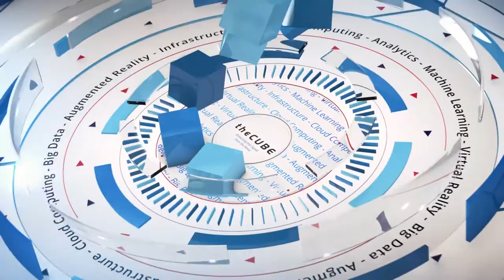Sean Cunningham, ForgePoint Capital | RSA North America 2018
Sean Cunningham, Managing Director, ForgePoint Capital sat down with theCUBE's Jeff Frick at the RSA Conference NA 2018 in San Francisco

Cybersecurity fatigue sets in while investors look for a shot of adrenaline

In the fast-moving world of cybersecurity, the operative word today is fatigue.

Information technology organizations have alert fatigue from having to deal with every possible minute-by-minute hint of a data breach or ransomware attack. Enterprise security executives are worn out from endless meetings and board-level discussions about corporate risk profiles. Cybersecurity professionals are so fatigued by attack threats, often led by powerful and well-financed nation states, that a recent study showed 60 percent are dissatisfied with their jobs.

For venture capital investors, cybersecurity fatigue is both a challenge and an opportunity. There are plenty of innovative companies promoting silver-bullet technology to protect computing infrastructure, yet the solutions to-date have racked up an impressive track record of failure. In fact, data from the past year shows that VCs are pouring more money into cybersecurity startups while successful exits are falling dramatically.

“There is definitely buyer fatigue,” said Sean Cunningham (pictured), managing director of ForgePoint Capital (formerly Trident Capital), whose firm keeps an eye on nearly 1,700 cybersecurity startups. “Fifteen hundred of these security startups are about technology for the sake of technology. It has to be about having a real solution for a real problem.”

Cunningham spoke with Jeff Frick (@JeffFrick), host of theCUBE, SiliconANGLE Media’s mobile livestreaming studio, at last week’s RSA Conference in San Francisco. They discussed ForgePoint’s interest in application security, new tools in the cyberinsurance space, the impact of European data privacy rules, protection in the public cloud, and opportunities for translating enterprise technology for consumer use.

This week theCUBE features Sean Cunningham as its Guest of the Week.

A focus on application security
ForgePoint Capital focuses on Series A, B and growth equity investments in a range of $5 million to $30 million per company. One of the key areas of funding for ForgePoint has been application security, a technology receiving increasing focus because applications often contain a rich trove of personal and financial information for enterprising hackers.

One of the companies funded by ForgePoint is Prevoty, a startup that inserts security software directly into applications using an attack detection approach that understands how content payloads and operating system commands function in a computing environment.

Analysis of the notorious Equifax breach showed that hackers exploited a vulnerability in Apache Struts components. Prevoty has claimed its technology withstood the Struts2 attacks because its autonomous application protection prevented exploitation.

“They make it easy for the application security folks to meet with the development operations [team] and inject this software into applications,” Cunningham said. “When you can automate that process and reduce time to market, that’s what it’s all about.”

Another area of investment for ForgePoint has been the in the cyberinsurance arena. The cyberinsurance market remains a small fraction of the total risk industry, with approximately $3 billion for U.S. companies versus $200 billion in insurance premiums annually overall.

In March, CyberCube Analytics emerged from stealth mode and announced the general availability of a risk-modeling platform that is designed to help insurance firms better understand the overall security posture of a company. The expectation is that by providing more data to insurers, the risk will be clearer and, presumably, fairly priced.

The company used technology developed by Symantec Corp. and has been backed by ForgePoint. “We can show you the risk profile of a company and you can properly price your cyberinsurance now,” Cunningham said.

Managing cyberinsurance risk could become a growth market in the coming months as compliance with General Data Protection Regulation goes into effect in May. Companies with data on European citizens must comply with GDPR requirements for proper data protection and honor requests to delete the information. Penalties for noncompliance are 4 percent of gross revenues or $20 million Euros, whichever is greater.

Here’s the complete video interview, and there’s much more coverage of the RSA Conference from SiliconANGLE and theCUBE: